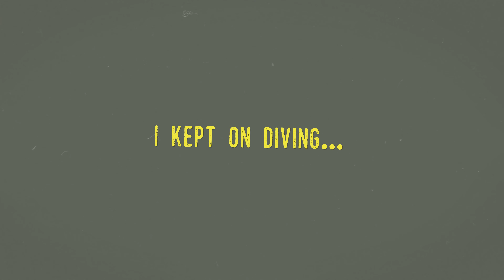Found TREASURE and then LOST IT!!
This week we go fishing with our hands on the bottom of the Boynton Inlet in Boynton Beach, Florida. However, we aren't searching for fish... we're looking for treasure!
Finding gold on the ocean floor isn't the easiest thing, but the next best thing is finding lead. There is plenty of it it at popular fishing spots and you would be surprised how valuable it is and how much of it there is!
I did happen to find a piece of a gold bracelet... But it fell out of my dive bag. I could have retired, but I guess I'll just have to stick with Youtube! Enjoy!

Let us know if you want to see more diving adventure videos!

Film/Edit by @cambrookscreative